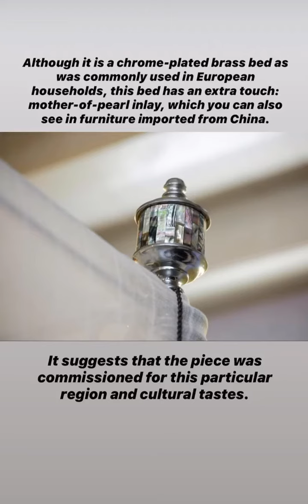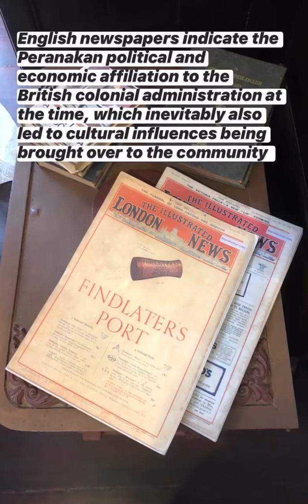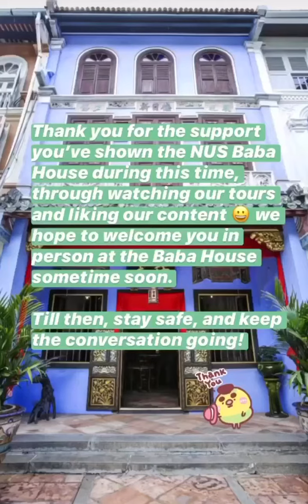The Rear Bedroom at NUS Baba House (Instagram Tour)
Explore the NUS Baba House through virtual tours of the site! Through bite-sized snippets of the living heritage museum, you can learn about the art and culture of Peranakans in Singapore.

In this week's feature, the NUS Baba House Team reveals nuggets of information about the Peranakan Rear Bedroom.

To participate in the NUS Baba House virtual tours, join us every Tuesday by following @nusbabahouse on Instagram!